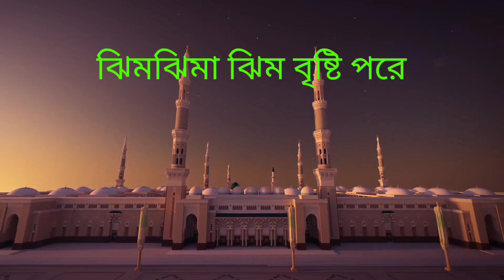লা-ইলাহা ইল্লাল্লাহু গজল Bangla New Gojal 2022 Moulana Sahidul Islam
bangla new gojal